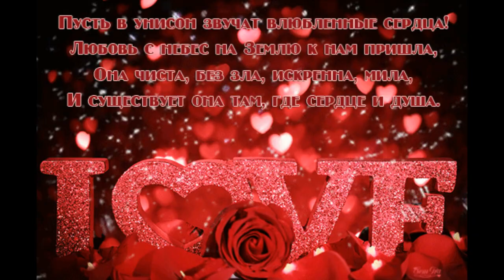💓💓С Днем Святого Валентина! 💓💓С Днем всех Влюбленных!!! Музыкальная открытка.💓💓